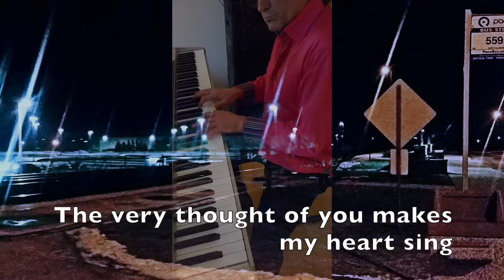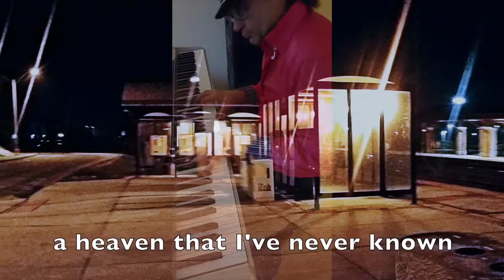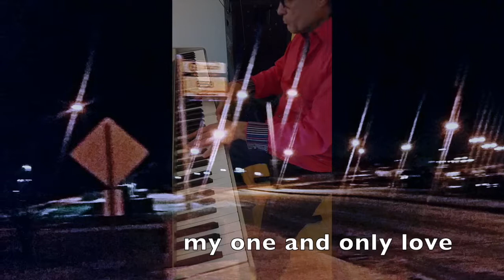MY ONE AND ONLY LOVE - Troy Neihardt, piano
Romantic Piano Instrumental - MY ONE AND ONLY LOVE originated in 1947 as “Music from Beyond the Moon” with music by Guy B. Wood and lyrics by Jack Lawrence. As an instrumental jazz standard, it remained predominantly a song for tenor saxophonists.
❤ Long before Online Dating, texting and Tinder, there was an art and style to romance. This song comes from that era of swooning singers and poetic lyrics. This solo piano version is performed by Troy Neihardt